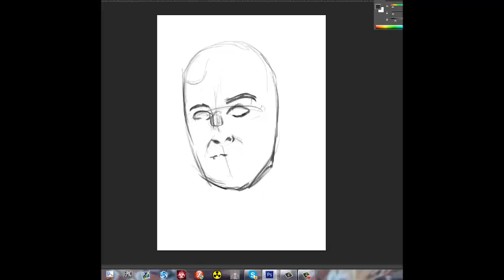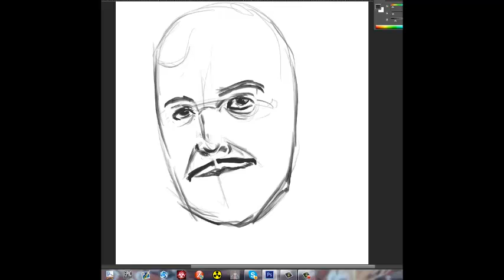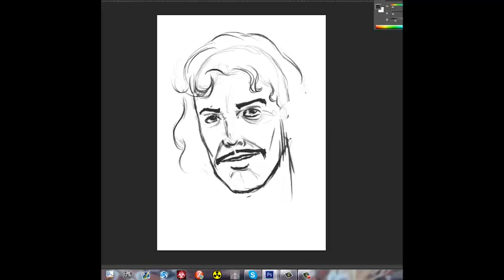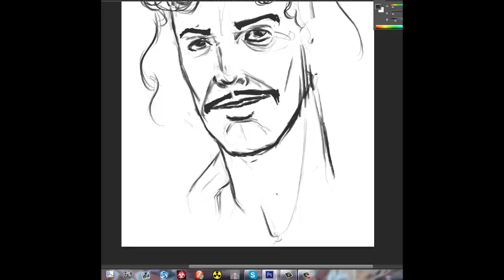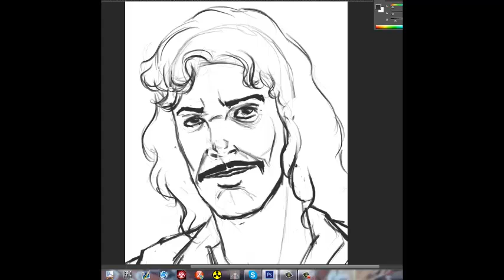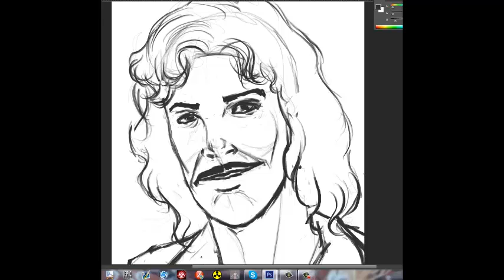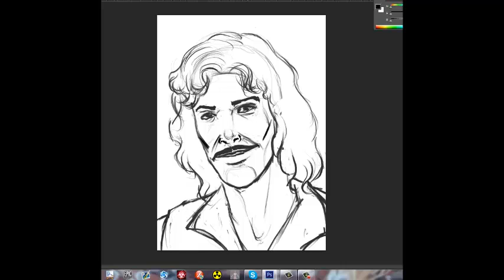SPEED PAINTING - IÑIGO MONTOYA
Hey there! This is and speed painting of Iñigo Montoya, from "The princess bride" This is my first speed painting XD And is only the sketch. I hope u like. You can find my others artworks at:
See you